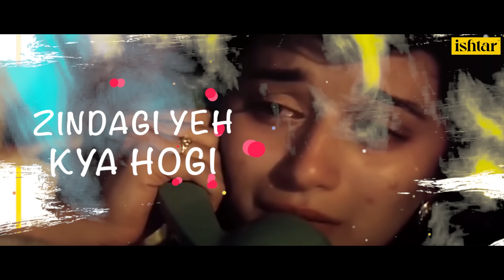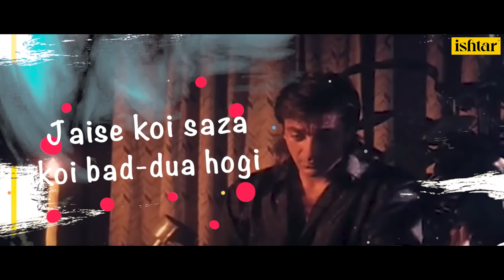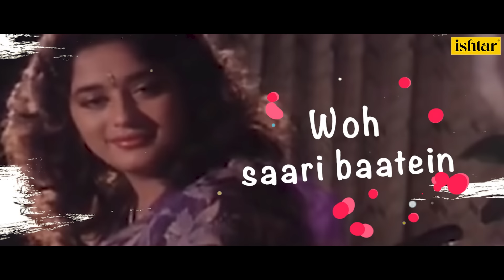Jeeye To Jeeye Kaise | Saajan | Lyrical Video | Kumar Sanu | S P Balasubramaniam | Anuradha Paudwal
Enjoy the song " Jeeye To Jeeye Kaise" from the song Saajan sung by Kumar Sanu,S P Balasubramaniam & Anuradha Paudwal

Movie Title:  Saajan
Song Name:  Jeeye To Jeeye Kaise
Lyricist:  Sameer
Music Director:  Nadeem, Shravan
Star Cast:  Sanjay Dutt,Madhuri Dixit,Salman Khan,Lakshmikant Berde,Kader Khan,Reema Lagoo,Pankaj Udas
Director:  Lawrence D'Souza
Producer:  Sudhakar Bokade
Banner:  Divya Films International
Singers:  Kumar Sanu,S P Balasubramaniam,Anuradha Paudwal
Mood Of Song:  Sad

Also You Can:
'LIKE' us on Facebook: